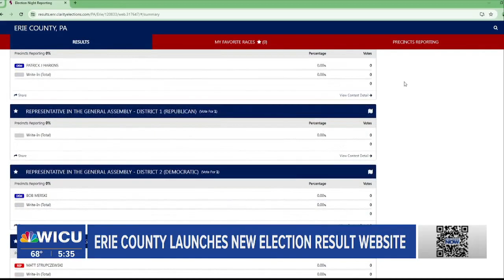Big Stories: Biden in Pittsburgh, Donald Trump Trial, Processing Center Opening in Ohio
President Biden in Pittsburgh
Donald Trump Trial Day 3
Slaughterhouse to Open in Ashtabula, Ohio